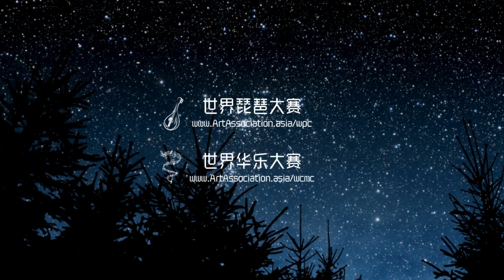送我一支玫瑰花 史中华乐团（马来西亚） 世界琵琶大赛2023业余重奏组金奖